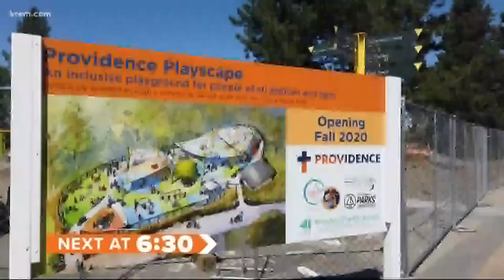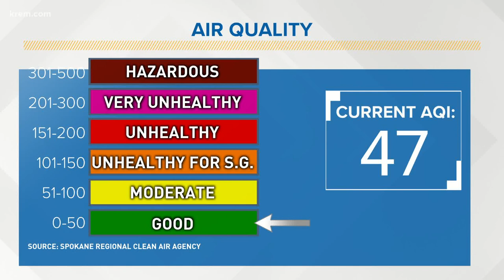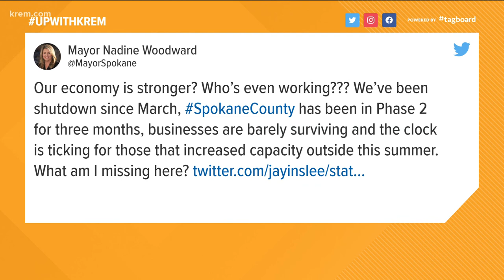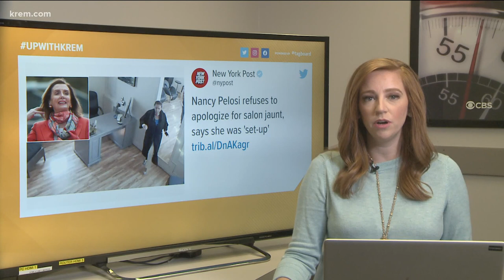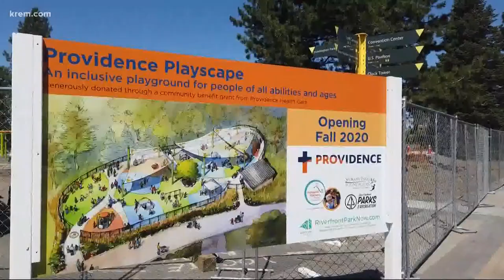Up with KREM 6:30 a.m., Sept. 3, 2020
Watch Up with KREM for Thursday, Sept. 3, 2020.